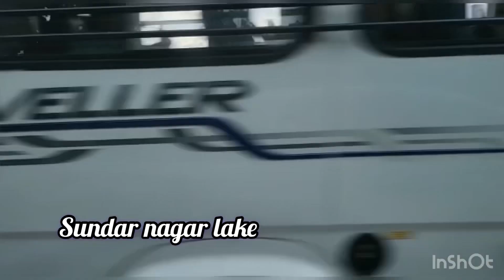Vlog #155 Finally hum pahuche Manali|| very tired 😴 || Shivansh ne kuch nahi khaya 😔